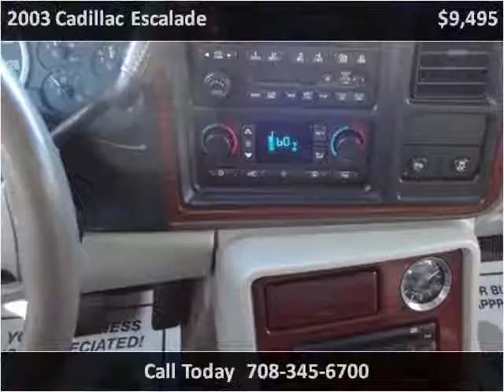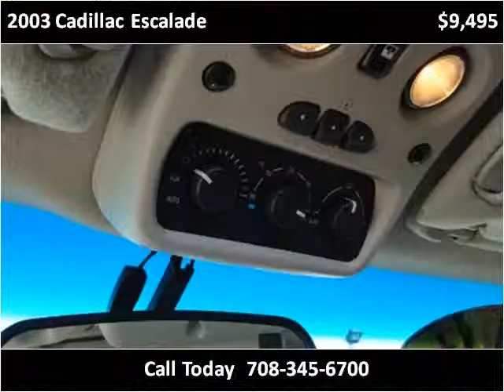2003 Cadillac Escalade Used Cars Stone Park IL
This 2003 Cadillac Escalade is available from National Truck & Auto.